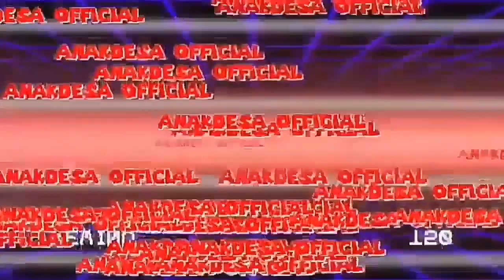Ma'a Cari masalah Capling turun tangan|Ma'a AnakDesa|Eppsod#3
Jangan lupa di subrice ya guyss..karna 1 subrice dari kalian sangat berharga bagi kami🤗...terimakasih yg udah subrice chanel kami🙏_minta dukunganya ya..biar kami bisa smngat untuk buat chanel lagi☺_Salam Dari Kami_AnakDesa🙏😇. subrice itu gratisss lo.teman"😁

Bantu like dan share vidionya ya teman"anda share kami pun senang🤗